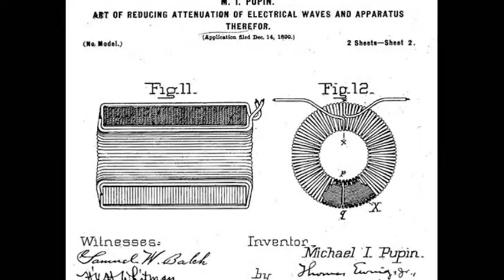29th July 1914: Successful voice test of the first transcontinental telephone line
By 1892 the American Telephone and Telegraph Company, better known as AT&T, had successfully constructed a telephone line between New York and Chicago. Made of copper cable, it was technologically impossible to go any further due to distortion of the electrical signals over longer distances. However, the creation of the loading coil in 1899 allowed signals to travel further and, by 1911, the telephone network stretched from New York to Denver.

Desperate to find a way to improve the signal further and enable the construction of a transcontinental telephone line, AT&T were introduced to Dr. Lee De Forest’s three-element vacuum tube known as an Audion. Although originally intended to be a radio receiver detector, AT&T’s scientists found that they could improve the design for it to function as a telephone line repeater.

AT&T soon bought the patent from De Forest and, having implemented the changes suggested by Dr. Harold Arnold, began to install the new high-vacuum amplifier tubes. The telephone network soon spread beyond Denver and, on 17 June 1914, the final pole was erected at Wendover, Utah marking the completion of the line.

The first transcontinental voice test was conducted on 29 July by Theodore Vail, the president of AT&T. However, the line didn’t begin commercial operation until 25 January 1915, in the midst of the Panama–Pacific International Exposition. The event was marked by Alexander Graham Bell in New York speaking to his assistant, Thomas Watson, who was in San Francisco. He repeated his famous words, ‘Mr. Watson, come here. I want you,’ to which Watson replied, ‘It will take me five days to get there now!’